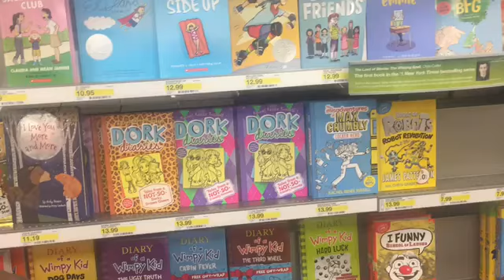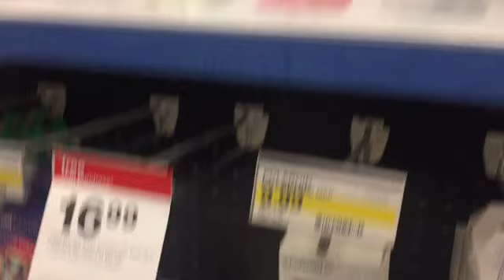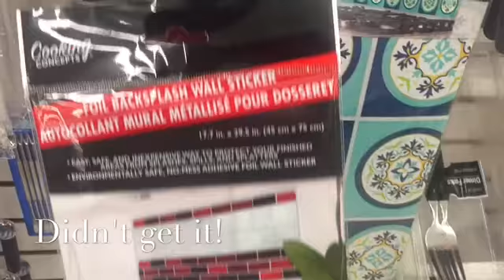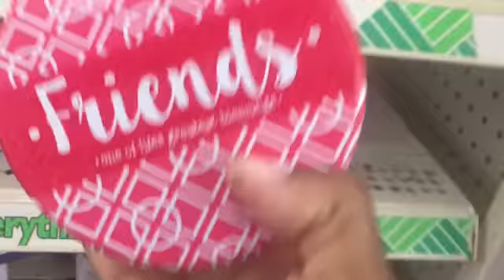~The Balloon Man~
The performer @ the library was Billy Damon ~Balloon Artist Extraordinaire.